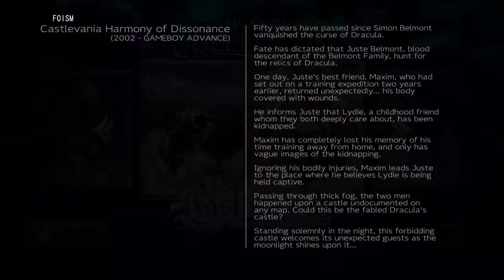4 Castlevania Games On Sale For $10 (Xbox)- Last Day